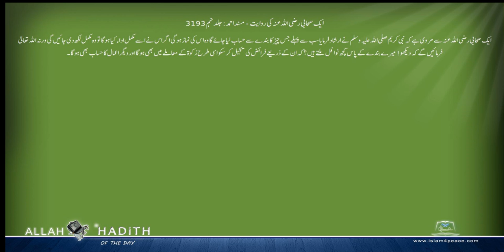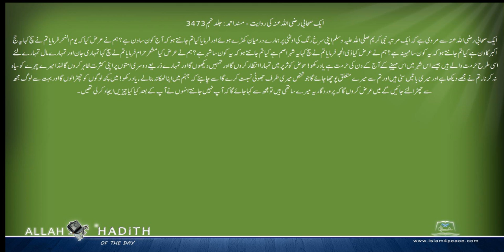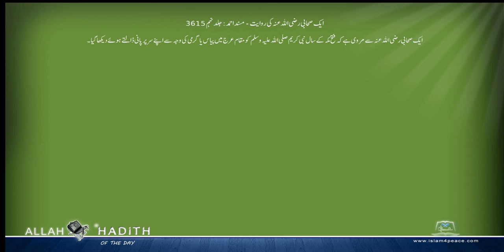ایک صحابی رضی اللہ عنہ کی روایت Musnad Ahmed Urdu مسند احمد اردو